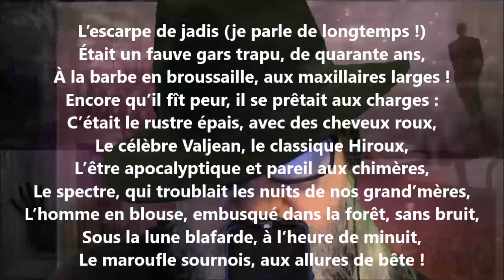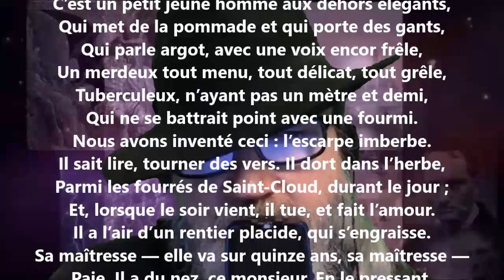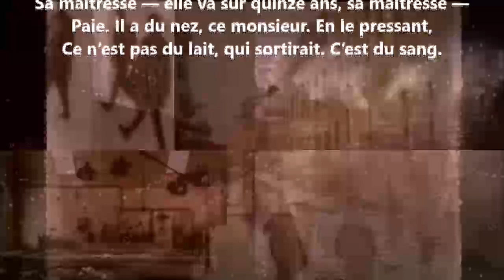Progrès - Eugène Godin lu par Yvon Jean